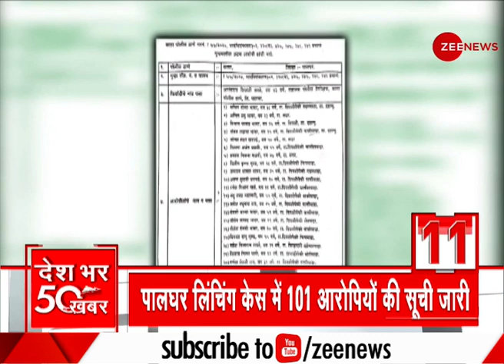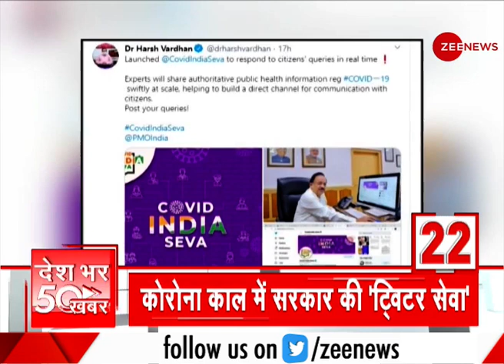News 50: अब तक की 50 बड़ी ख़बरें | Hindi News | Top News | Breaking News | Coronavirus News Today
In this section, you will find the top news stories of the day. Segment News 50 is a part of Zee News important news bulletins in which we cover all the important news.

Follow us on Google News for latest updates:

WION: shorturl.at/fwKO0
Zee News English: shorturl.at/aJVY3
Zee News Hindi: shorturl.at/eorM1
Zee Business: shorturl.at/hpqX6
DNA News: shorturl.at/rBOY6
BGR: shorturl.at/eioqL